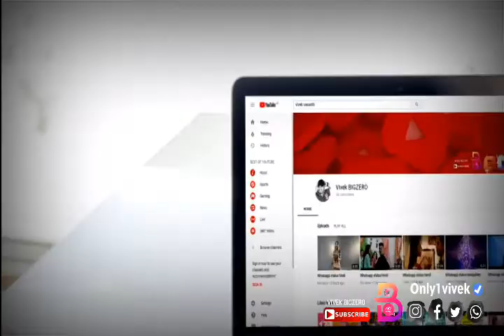Whatsapp status hindi